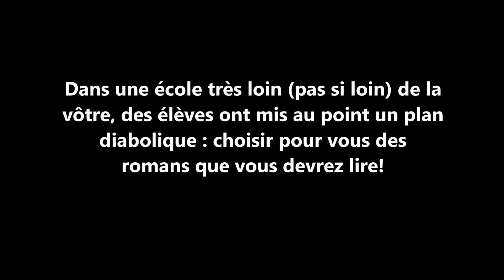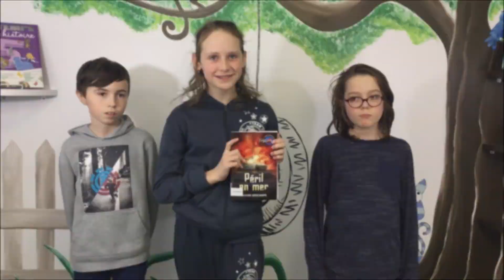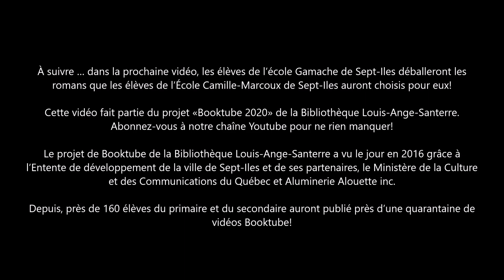Unboxing 2020 Partie 1. École Camille Marcoux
Unboxing créé dans le cadre du projet Booktube 2020 de la Bibliothèque Louis-Ange-Santerre. Les élèves de 6e année de l'École Camille-Marcoux de Sept-Iles lance un défi-lecture aux élèves de 6e année de l'École Gamache de Sept-Iles! La deuxième partie de cette vidéo montre les élèves qui emballent et qui déballent les livres.